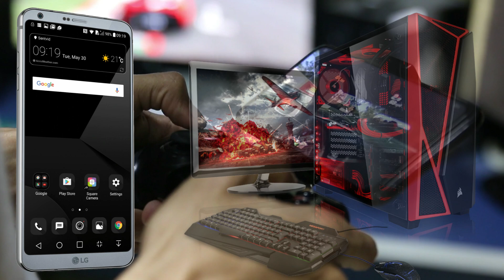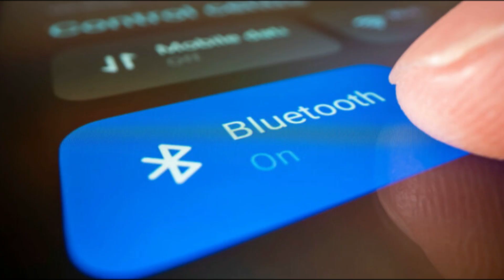Why Is Bluetooth Named After A Viking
To pay further homage to Harald Bluetooth Gormsson, they even designed the Bluetooth logo using the ancient runes that represented his initials: H and B. The runes merged into a single symbol, reflecting the spirit of connection and unity.